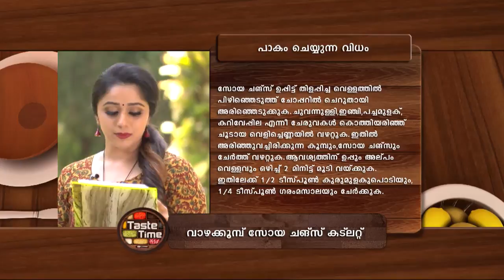STAR TASTE TIME 1265 TD 16 03 18 PLAIN dolby